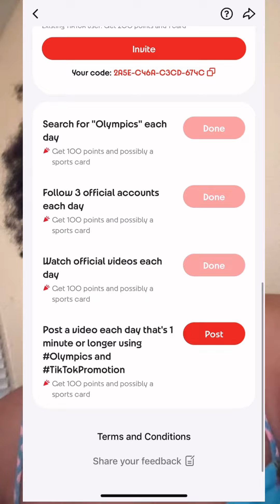TikTok Olympic Swag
Use my code : 2A5E-C46A-C3CD-6740